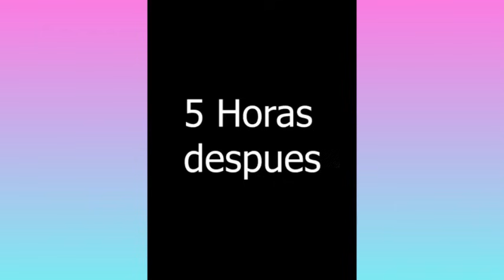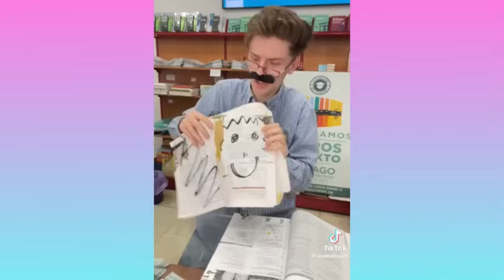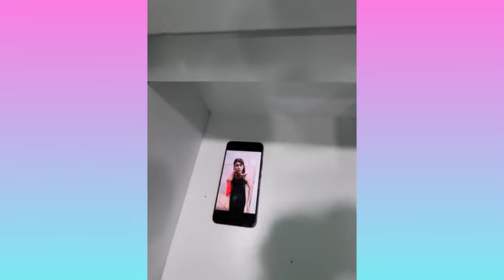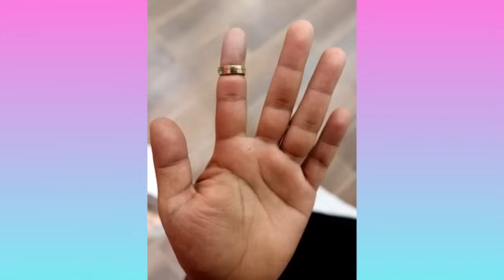MI MAMÁ NO ME QUIERE CASTIGAR | NUEVOS TIKTOK DE LARIN | INCREÍBLES COMEDIAS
LARIN, Mati, Animalize21, Alyssa Mei Liu, Alyssa Schoener, Anthony, Asia Lin y Breanna Herrington